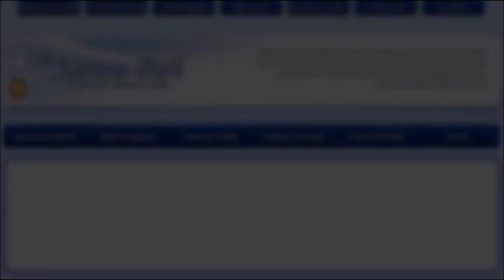Zoom October, 2022 - Steve Gregg's Testimony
During the October 2022 Zoom meeting, Bible teacher Steve Gregg presented his Christian testimony.